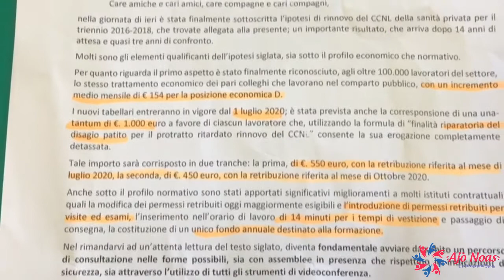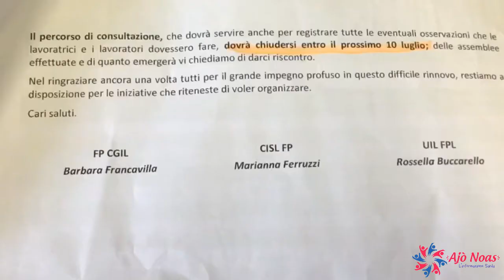Cagliari: Intervista ad Alessandro Floris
Intervista al segretario territoriale della Cisl -funzione pubblica -di Cagliari, Alessandro Floris.